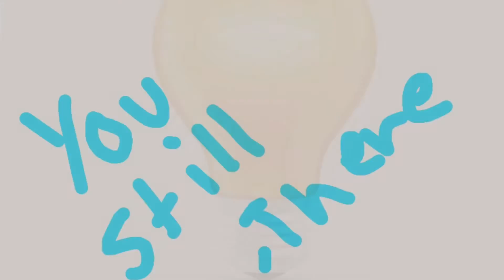Pd4 Zion,maiya,Victoria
Are vid